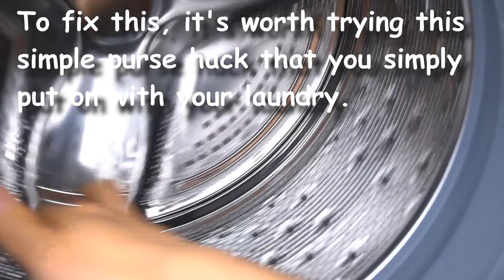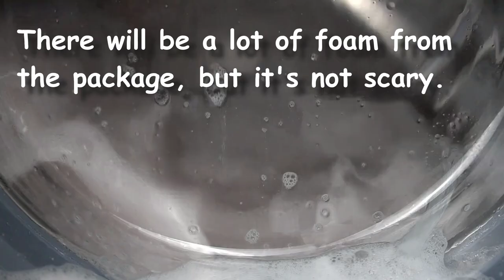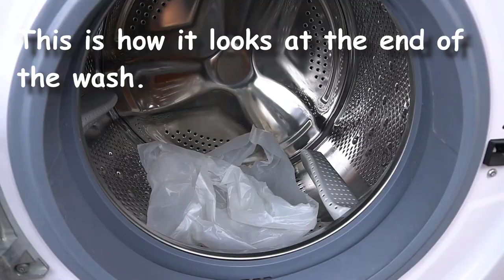Throw a plastic bag in the washing machine Your Family Will Be Surprised By This